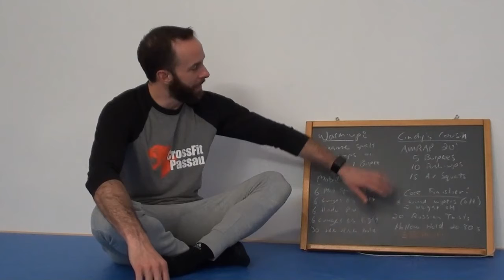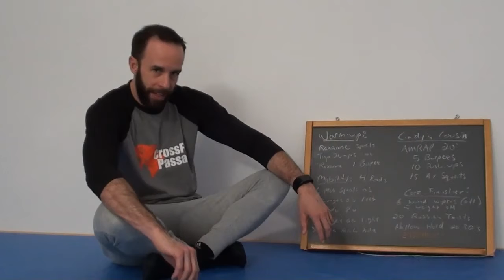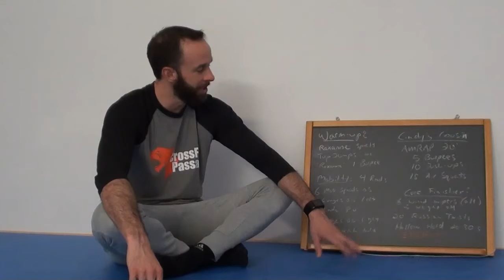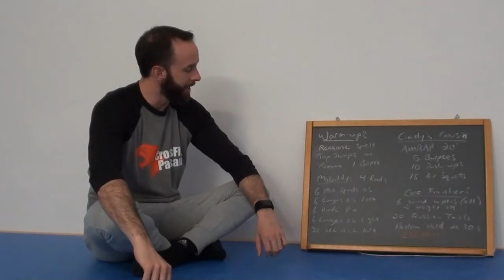CFPA Workout 13. Nov. 20 Intro